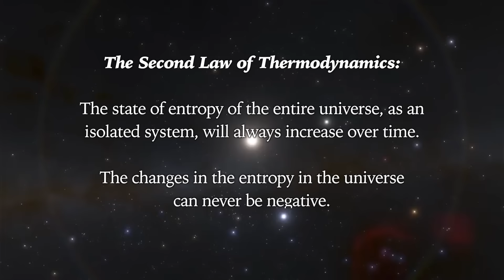The End of Fullmetal Alchemist (2003) is Perfect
The End of Fullmetal Alchemist (2003) is truly masterful. It seems to be a contentious topic but generally the ending of Fullmetal Alchemist (2003) seems to be regarded as 'unsatisfying' or 'nonsensical'. I for one couldn't disagree more. So here's an analysis of why it's so amazing and misunderstood.

0:00 - Introduction & Misconceptions
3:56 - The Elric Brothers
8:17 - Dante & Entropy
13:24 - Conclusion